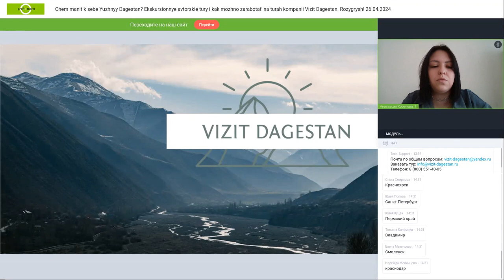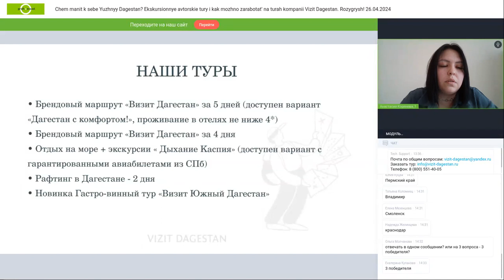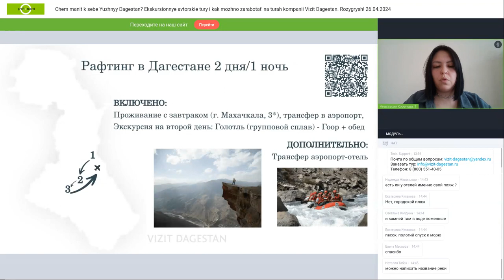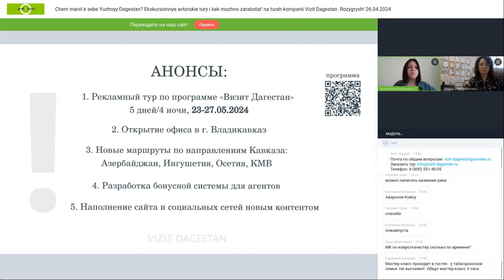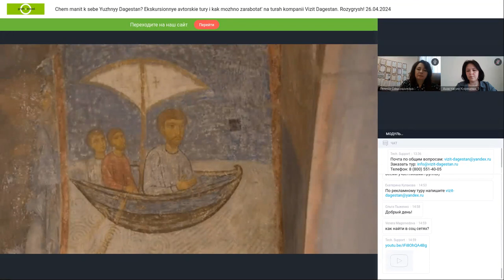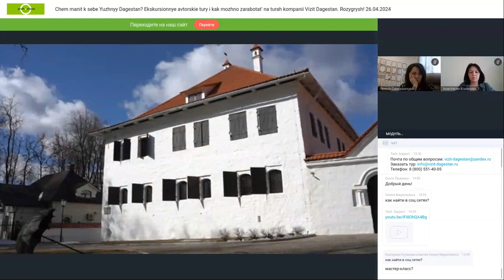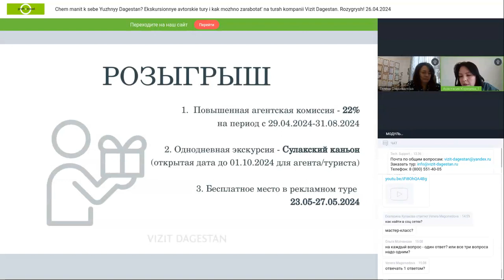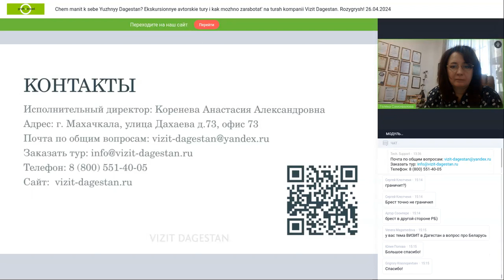Чем манит к себе Южный Дагестан? Экскурсионные авторские туры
Чем манит к себе Южный Дагестан? Экскурсионные авторские туры и как можно заработать на турах компании «Визит Дагестан». Розыгрыш!